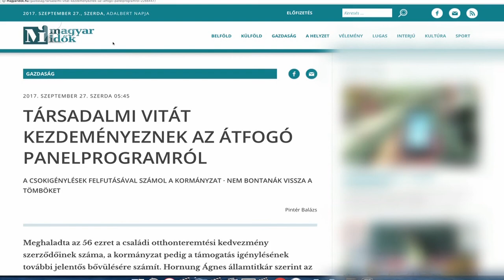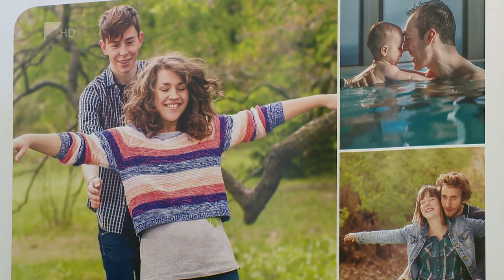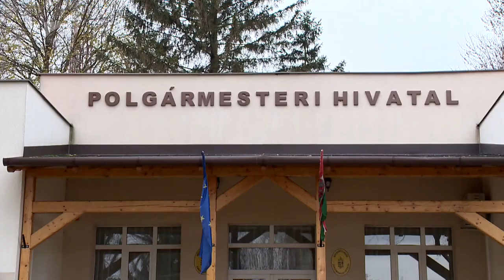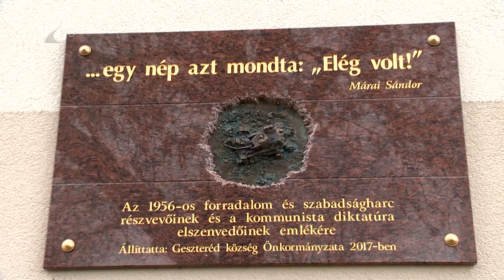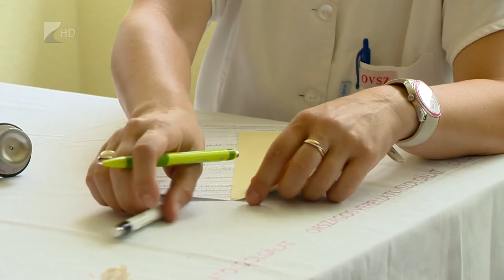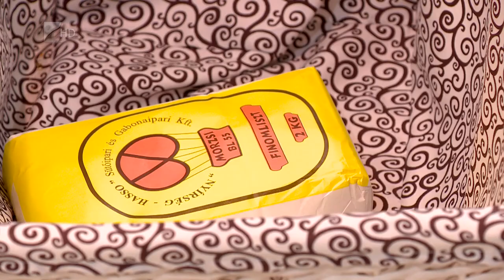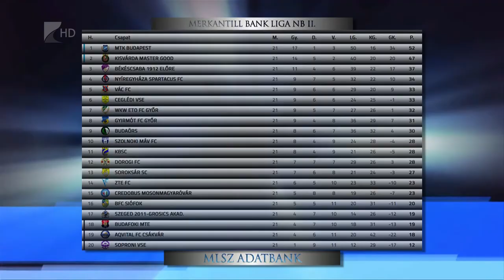Híradó 2017.12.26. - Kölcsey Tv